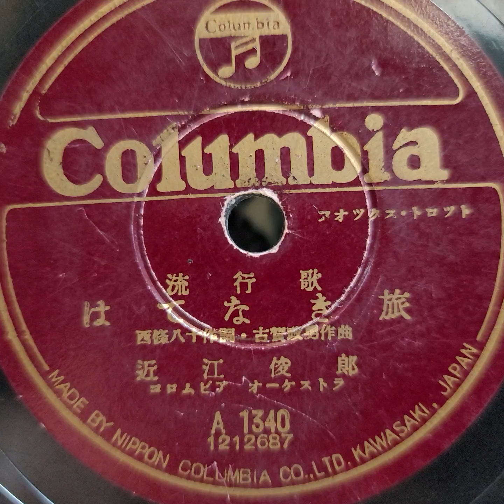近江 俊郎 ♪はてなき旅♪ 1952年 78rpm record. Columbia Model No G ｰ 241 phonograph